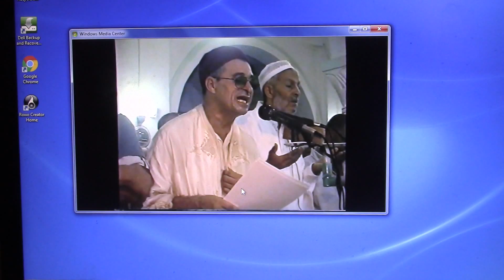Douaa (Partie 4 ),,,Sheik Tlili Lamine ,,,à Hammam-Lif,,Tunisie ,,,